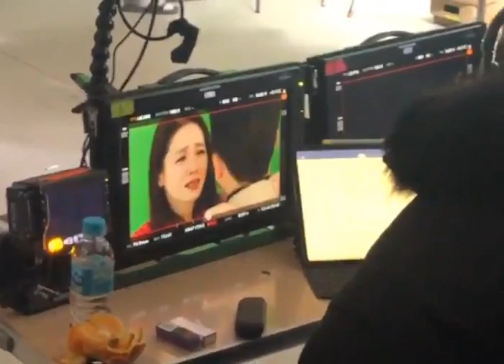Hyun bin and Son Ye Jin had reshoot final scene Crash Landing on You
Hyun bin
Son Yejin